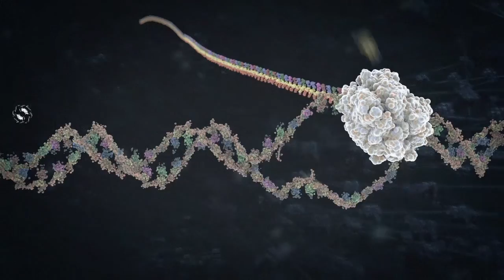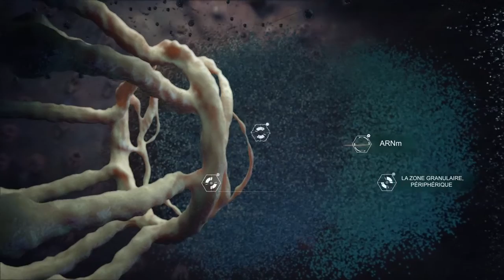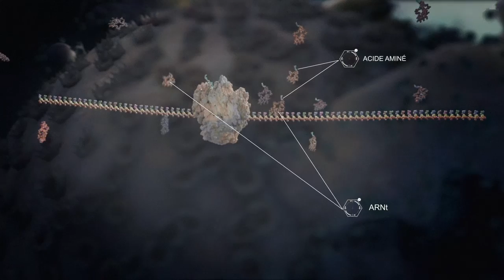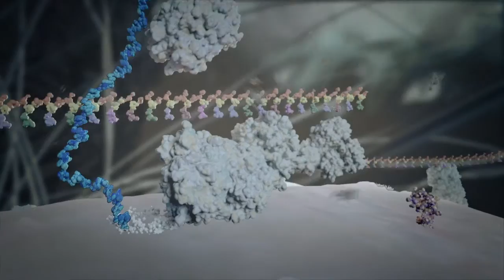La Cellule: Unité de Vie